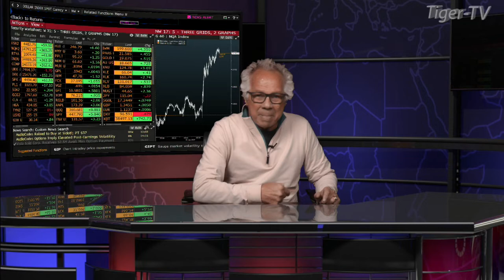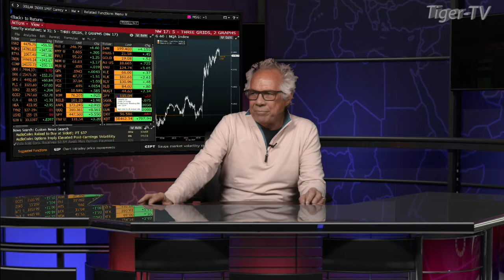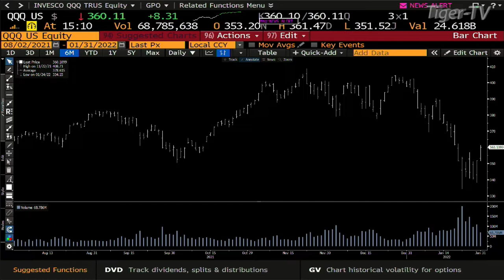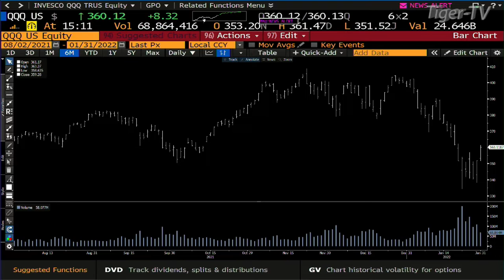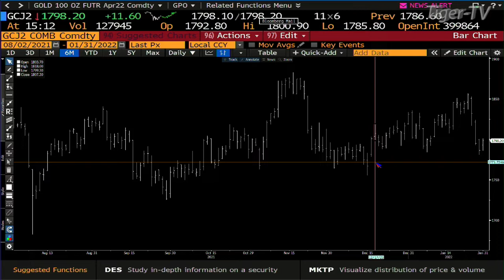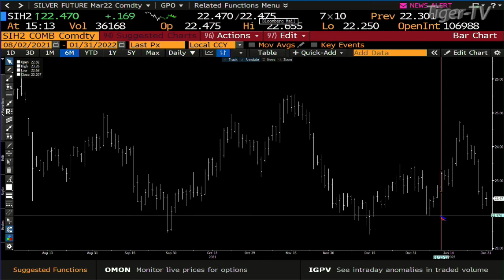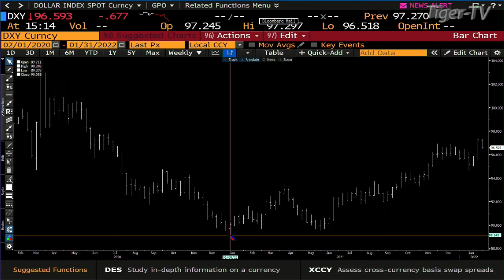January 31st, Daily Market Recap - 2022